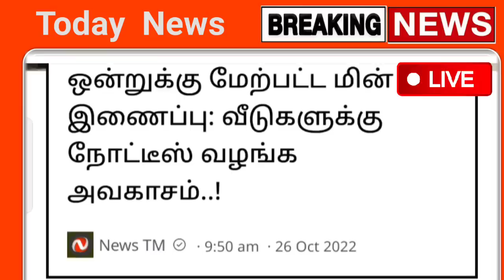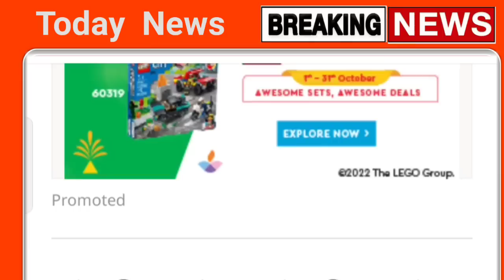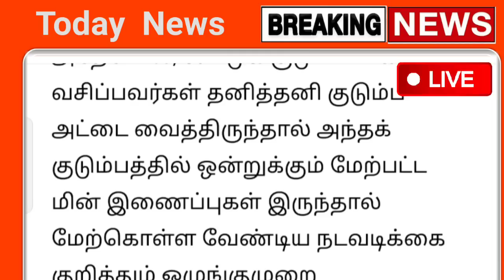இனி இதுவும் கிடையாது ! தமிழகத்தில் மின் கட்டணம் திடீர் மாற்றம் முக்கிய அறிவிப்பு | tnebnews today